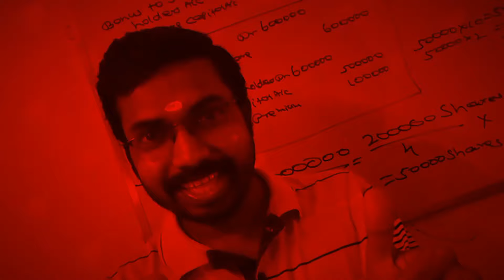Sreenarayanaguru Open University Admission എടുത്തു ഇനി എന്ത്?|KCS classes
Branches
Kanimangalam, Thrissur

Online Batches
M.com
MBA
B.com
BBA